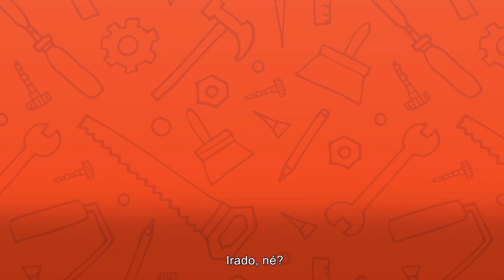Conheça a modalidade de robótica FIRST Tech Challenge - FTC!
FTC, FLL, F1... muita gente ainda se confunde com as siglas das modalidades dos torneios de robótica. Você já conferiu por aqui algumas informações sobre a modalidade FLL.  Confira agora um vídeo bem didático para você ficar craque na proposta do FTC! Dê o play e vem com a gente! 😎😉

O Geração SESI SENAI é mais do que um aplicativo. É um programa de relacionamento e valorização dos milhares de trabalhadores e alunos do SESI e SENAI, que fazem do Brasil um país mais forte e qualificado. Funciona assim: você baixa, recebe informações exclusivas, dicas práticas para auxiliar no seu trabalho, conhece histórias inspiradoras e, ao mesmo tempo, concorre a prêmios

Geração SESI SENAI. Pelo futuro do trabalho.

Baixe agora! O app está disponível para Android e iOS